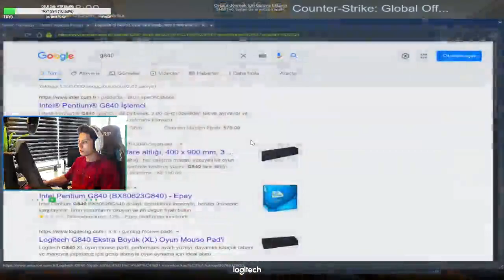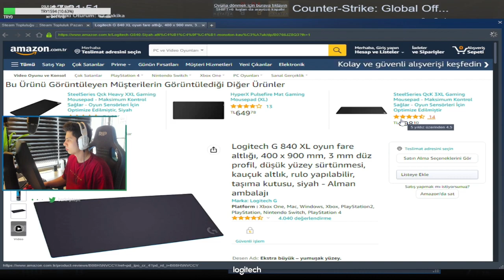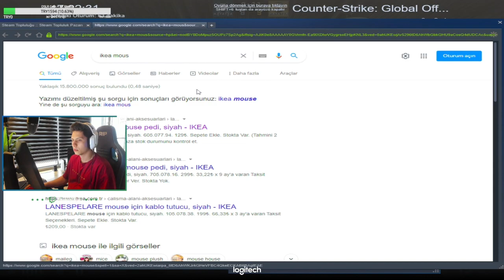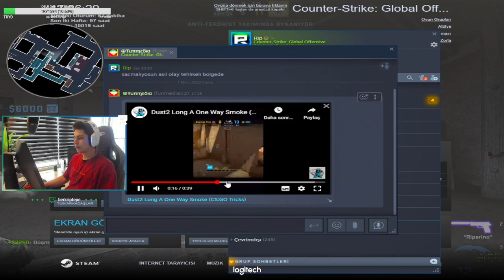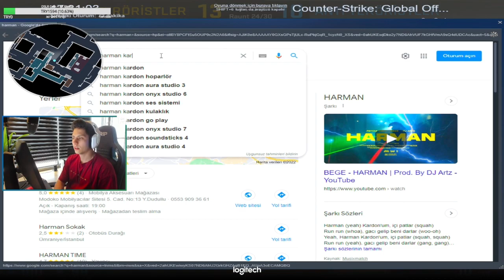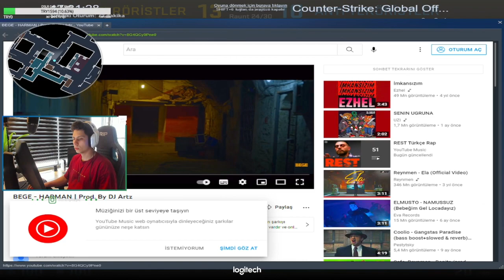Berk Rip Tepe - EFSANE REKABETÇİ (CSGO Ranked)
Berk Rip Tepe - EFSANE REKABETÇİ (CSGO)